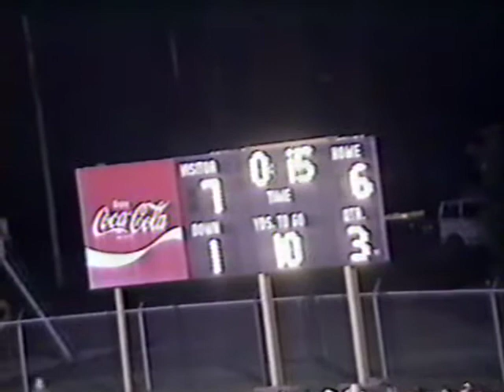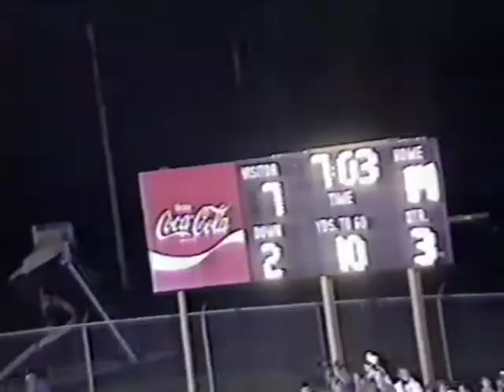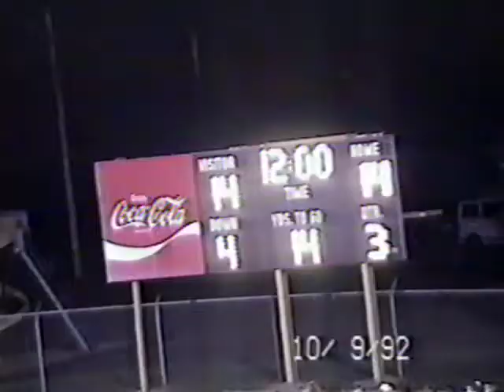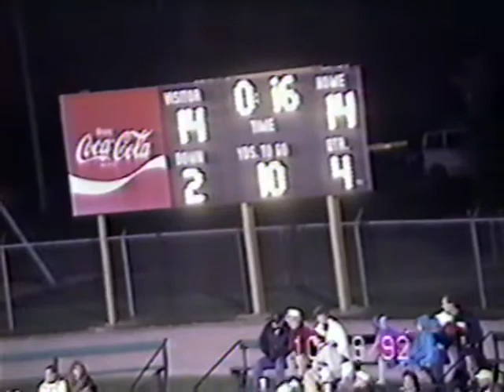Mt. Vernon Mountaineers vs Cassville Wildcats, 1992, Score 14-20